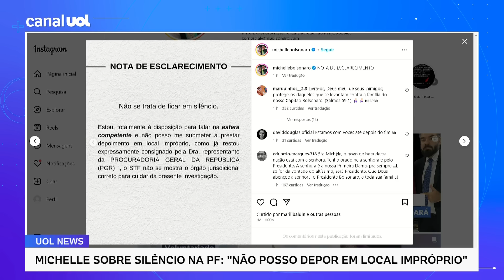Michelle Bolsonaro diz que pode falar 'na esfera competente' após ficar em silêncio na PF